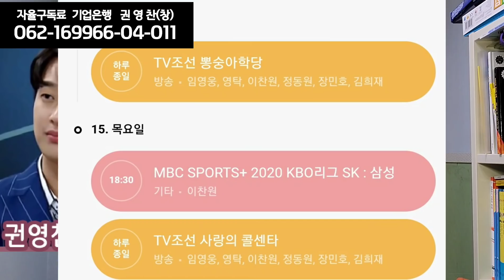[이찬원 단독 10월 세째주 스케줄! 뽕숭아학당 사랑의콜센타는 다 아시는 스케줄이고 MBC 객원 특별해설위원으로 출연하는 뉴스 집중 조명! MBC 스플도 비중 있는 뉴스로 다룸]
이찬원 10월 세째주 스케줄! MBC 스포츠 플러스 출연 소식 집중 조명

오늘 라이브방송 저녁 8시 10분